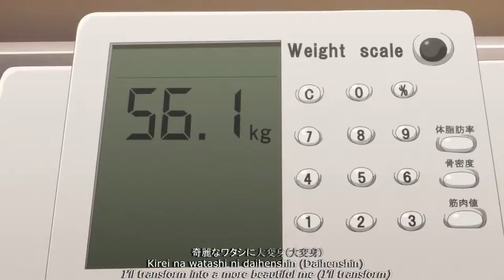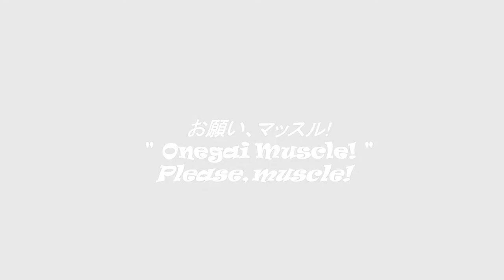『Dumbbell AMV』Dumbbell OP "Onegai Muscle" by Hibiki (CV.Ai Fairouz) & Machio (CV.Ishikawa Kaito)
-REUPLOAD FROM MY ORIGINAL CHANNEL, SENPAI-SAMA, WHICH BEEN TERMINATED-

Like I said, my first channel had been terminated and I didn't have time to react. It was so sudden. I thought they would give time like weeks but no, it was too sudden so I'm sorry for this news suddenly. Anyway, I will reupload all the wanted videos back here, but I will take a bit break for me to cope about this. Yes, it hurts but I'm okay. Anyway, please enjoy this again.

" We start from zero again... But I will not stop. "

- Reupload from my first channel, which got terminated, Senpai-sama. I am very sorry for this sudden news. Let's start again, shall we?